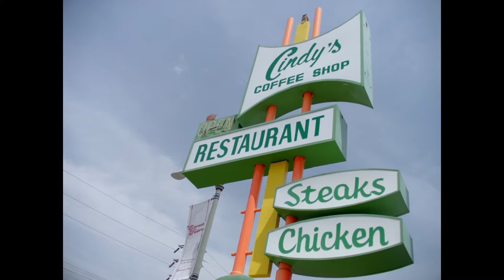Justin Timberlake & Rick Astley - Take Me To Your Feeling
I don't claim any rights for either audio nor video used in this clip.
It has been made for your entertainment only.